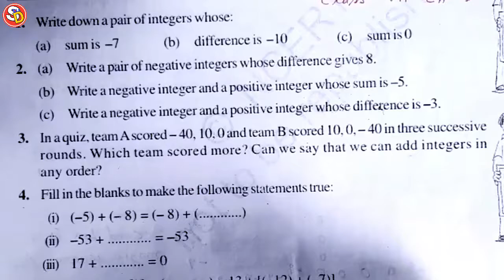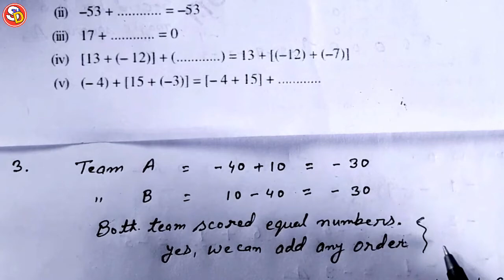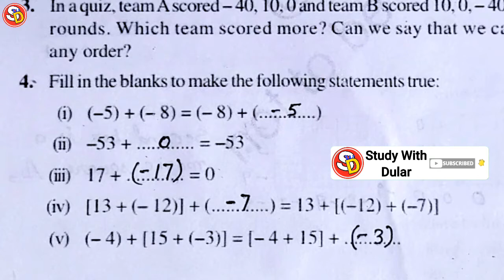Q (3 & 4) Ex 1.2 Ncert Maths Solution Class 7 Ch 1 Saraswati Shishu Vidya Mandir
नमस्कार
बच्चों इस विडियो में Class 7 Ncert Maths Ex 1.2 Q.n. 3 & 4 को Solve किया गया है। आप सभी इस विडियो को ध्यान पूर्वक देखकर समझें और उसे  Revise भी करें।